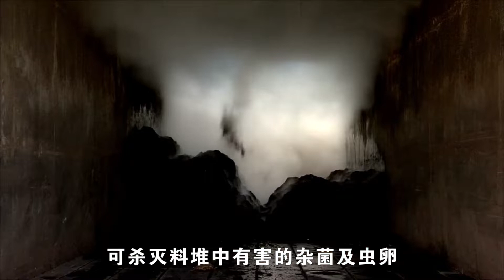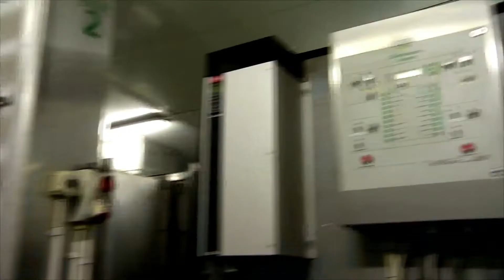双孢蘑菇的一生｜现代农业种植和收获口蘑｜食用菌栽培与采收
蘑菇(Mushrooms)因其独特的风味质地和神秘性而受到人们的喜爱。
人类很早就能人工栽培食用菌。
直到19世纪末，发明了双孢蘑菇孢子培养法。
食用菌的栽培才走向了科学化。
双孢蘑菇(Agaricus bisporus)又名白蘑菇、蘑菇、口蘑、洋蘑菇等。
双孢蘑菇肉质肥厚，味道鲜美，而且热能低，是一种栽培规模大、栽培范围广的食用菌。